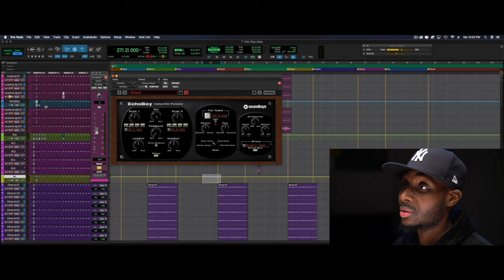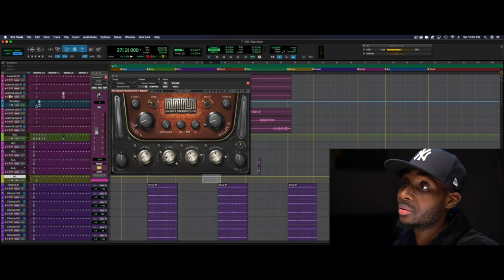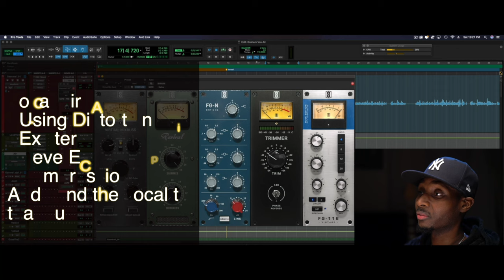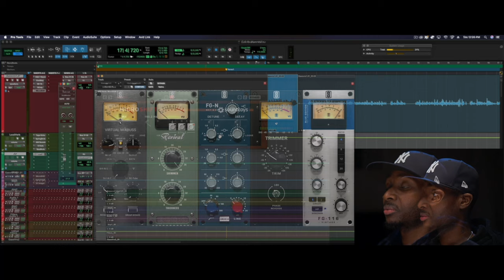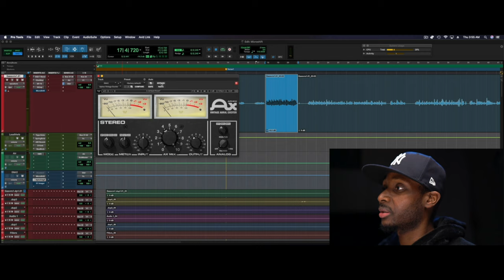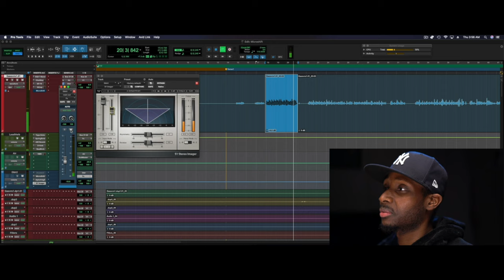Top Three Vocal Effects You Should Know | Mix Up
You hear it over and over, the vocal is the most important instrument in the mix, audio engineers spend hours perfecting the vocal to sit nicely, right on top of the mixed instruments. In this audio tutorial I give the top 3 audio effects for your recorded vocals.

Gear used to shoot the videos:
The Cameras

Dave Pensado  Pensado's Place Zeleno top rated audio engineer/mixing and mastering engineer radio producer professional audio plugins for music production, mixing, mastering, live sound, post production SonicScoop producers  Robert Back University professional studios Audio Engineering Pro Audio Files Creative Sound Lab Vintage King Audio Masterclass  Bobby Owsinski  Audio Engineering Society (AES)  Tom Frampton MusicTech mixbusstv recording revolution brent cartwright Warren Huart mastering the mix Dan Worrall music tech creative lab snake oil White Sea studio Rick Beato Omni Foundation musician on a mission Michael white Andrew Masters Martin Stürtzer Colt Capperrune Help Me Devvon In The Mix Charles Potashner Bernth Wayne.way Top Secret Audio Mix With The Masters wickiemedia Robert Williams Spectre Sound Studios Produce Like A Pro Paul Third Universal Studio The Songwritting Studio Red Bull Music Academy In The Mix Sweetwater `Transverse Audio Puremix Sound On Sound